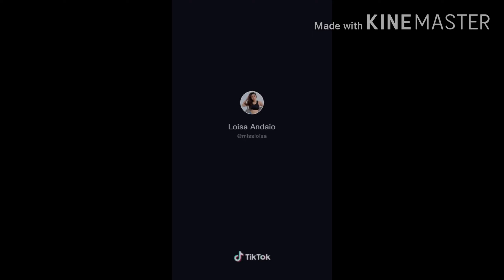Loisa Andalio Tiktok Compilation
Credit to : Ms. Loisa Andalio

- Chrollo TV -